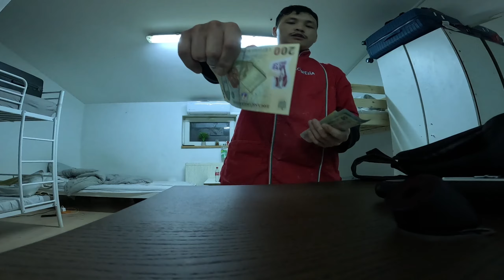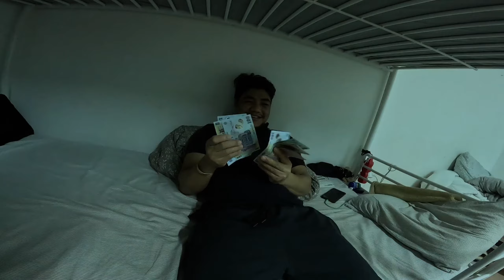आज हाम्रो salary आयो 15 दिन पछि। रोमानियामा pizza maker को काम यस्तै छ। पैसा आज छ भोलि खल्ती रितै 😭